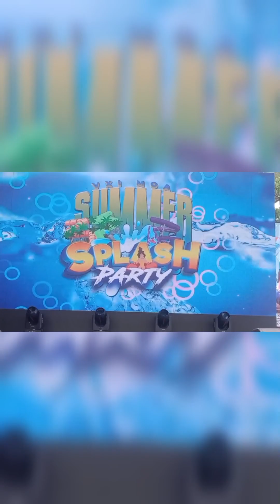sumba sa splash island